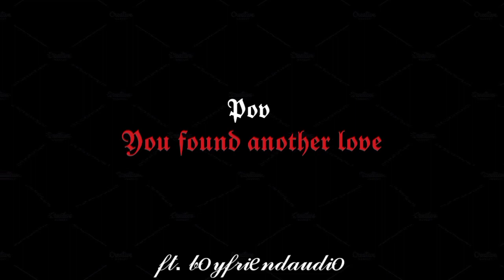pov: you moved on but he didn't.. ft. boyfriendaudio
Hey y'all it's me Rinu again,

so uh this edit is kinda sad, though it'll never happen irl.. like who would leave K?

enjoy, toodles.x